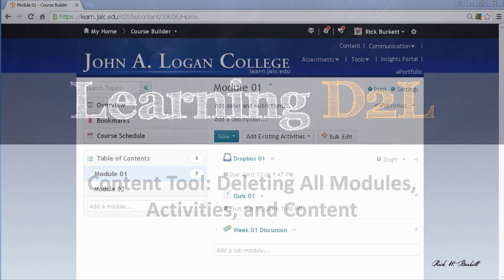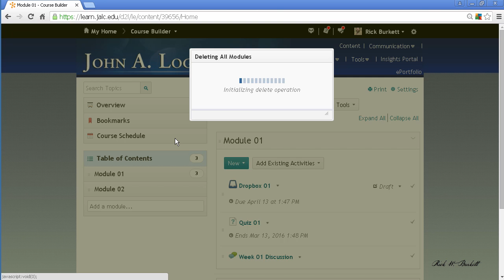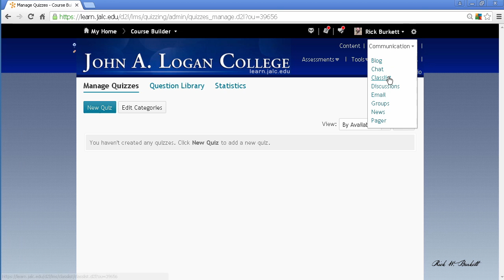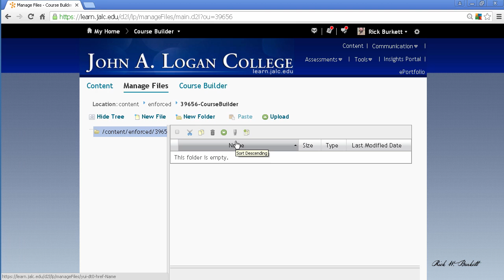Content Tool: Deleting All Modules, Activities, and Content (720) D2L Brightspace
This video demonstrates how to delete all modules, activities, and content from the Content Tool in Desire2Learn (D2L Brightspace) 10.6 course site.

by Rick W. Burkett.

This video demonstrates how to set up email notifications in Desire2Learn (Brightspace).

The video was created by Rick W. Burkett in the JALC Teaching and Learning Center.  It is part of the LearningD2L Podcast Series.

The full Learning D2L Student Podcast series is available at Student Podcast